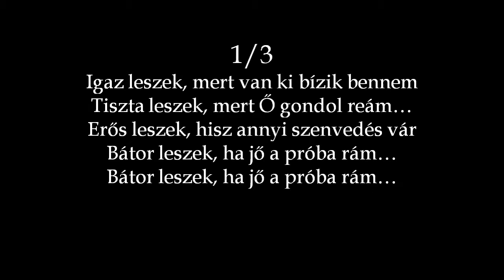Igaz leszek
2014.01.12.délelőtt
Jobbágy Csongor-Bőgő
Hricsovinyi Dóra-Zongora